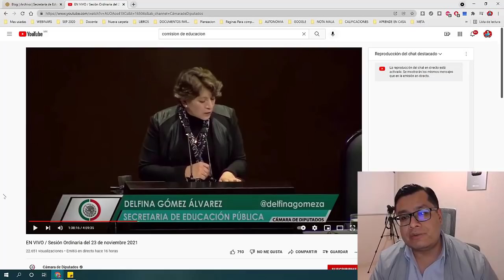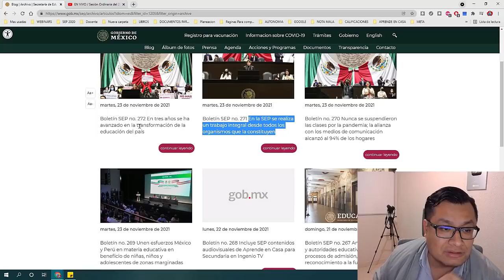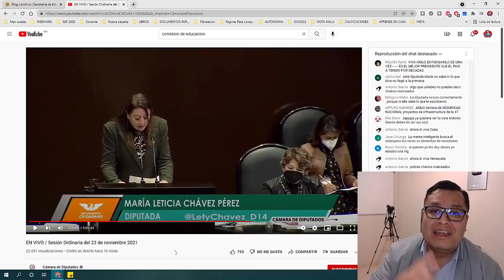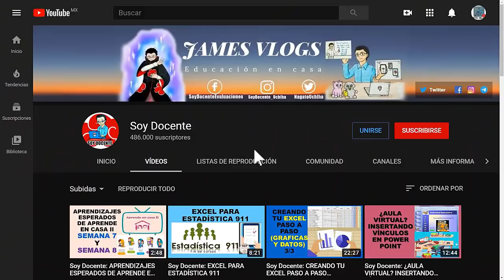Soy Docente: RESUMEN DE LA COMPARECENCIA DE LA SECRETARIA DE EDUCACIÓN CON DIPUTADOS (23/11/21)